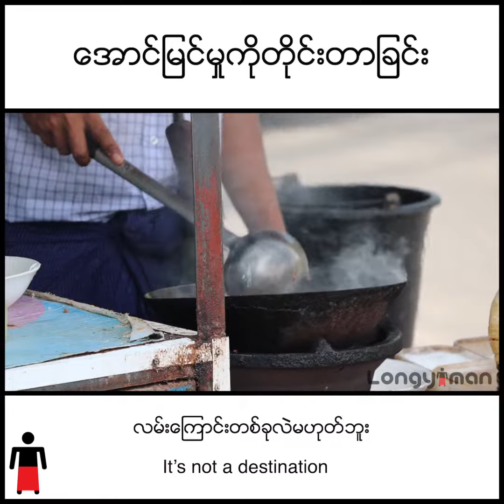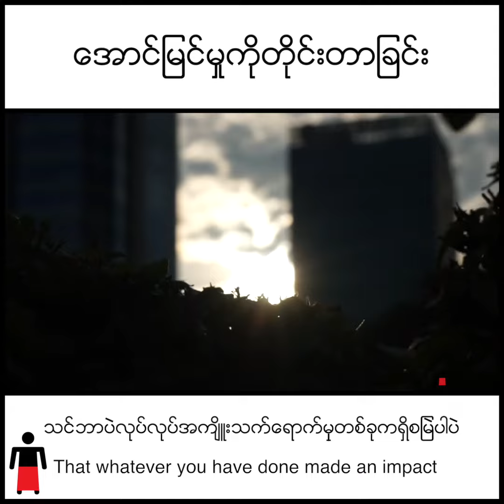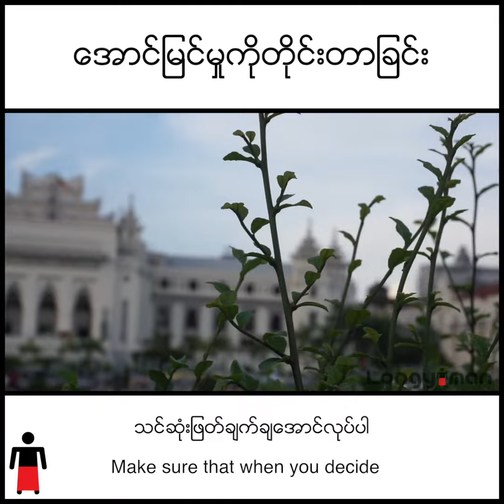သင္ျမန္မာနိုင္ငံမွာ ေအာင္ျမင္စြာေနထိုင္တယ္ဆိုတာကို ဘယ္လိုတိုင္းတာသလဲ? [Myanmar Vlogger] LONGYIMAN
LONGYIVLOG 3
 ေအာင္ျမင္မွုကုိ တုိင္းတာျခင္း၊ သင့္ေအာင္ျမင္မွုကုိ သင္ဘာေတြနဲ႔ တုိင္းတာပါသလဲ။ ေပ်ာ္ရြင္မွုနဲ႔လား။ သင့္ထက္သာတဲ့သူေတြနဲ႔လား သင့္ထက္အားနည္းတဲ့သူေတြနဲ႔လား။ Longyiman က သင္ကုိအၾကံဥာဏ္ေပးဖုိ႔ သင္နဲ႔အတူရွိေနပါတယ္
How to define a successful life in Myanmar? Many youth in Myanmar ask themselves that question. Here I share some of my perspectives and thoughts on what I have thought throughout my life.